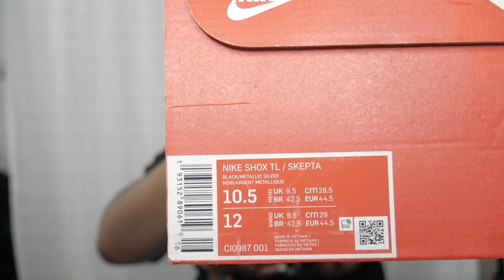MARMOT !!! SHOXS !!! OPENING CEREMONY TIME CAPSULATE THROUGH NEW YORK'S GREATEST JACKET THE BIGGIE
First thing first R.I.P. Gorge Floyd, my condolences to his family friends, and love ones...

Mini haul with nike x skepta shox TL, opening ceremony X marmot and few other pickups.. giving a showcase of a style from back in the day to now never seen on youtube.